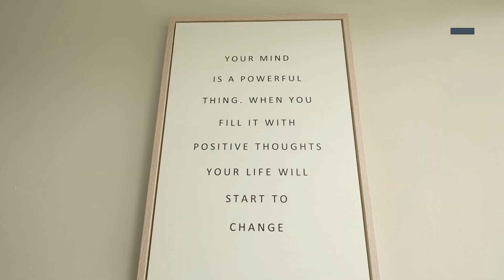Rumah Sejuk Dan Nyaman di Jingga Residence Soreang Bandung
Terletak di kawasan Bandung Selatan dengan akses tol langsung, Jingga Residence Soreang merupakan rumah yang sejuk dan nyaman dengan kolam renang yang cocok untuk jadi rumah tinggal ataupun investasi untuk disewakan karena daerahnya yang sejuk dan nyaman. Seperti apa rumah keren di kawasan Bandung Selatan ini, yuk simak videonya.